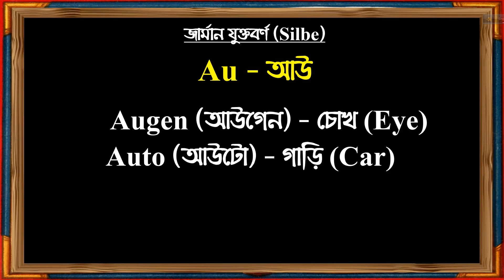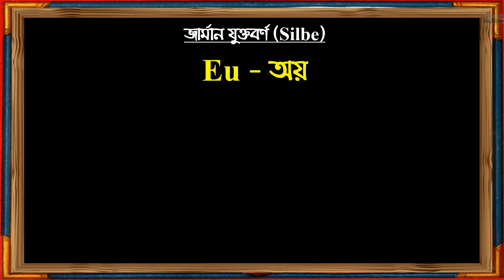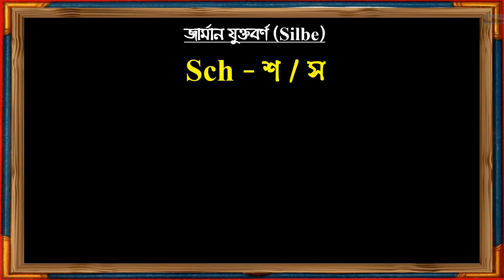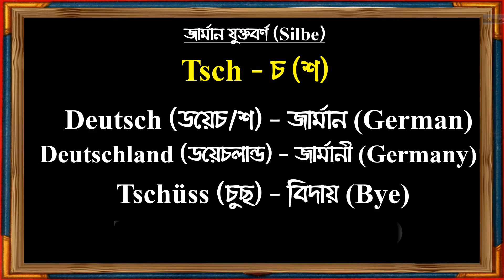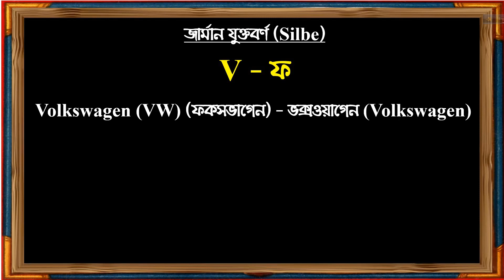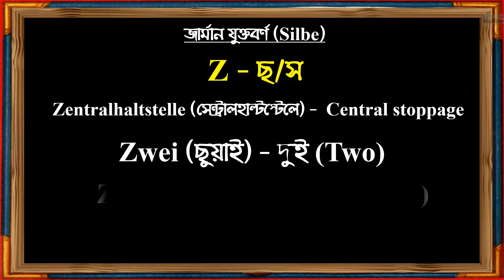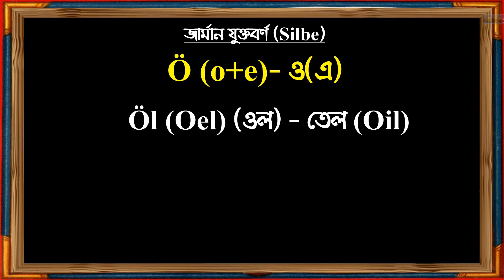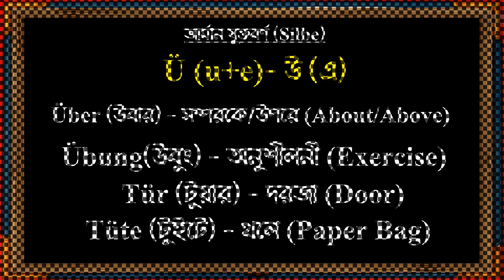A1 - Lesson 3 - German Syllable / জার্মান যুক্তবর্ণ (Silbe)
বিস্তারিত জানতে আমাদের ফেসবুক পেজে অথবা গ্রুপে জয়েন করুন।

ধন্যবাদ।